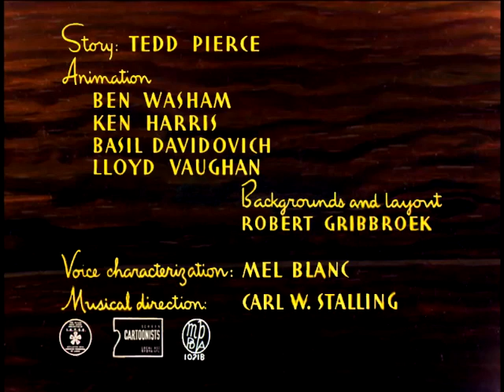"The Eager Beaver" RT + Correction Work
"The Eager Beaver" (1946) - original titles recreation
"Little Pancho Vanilla" (1938) - original titles recreation (edited)